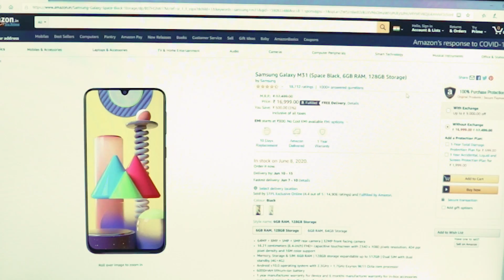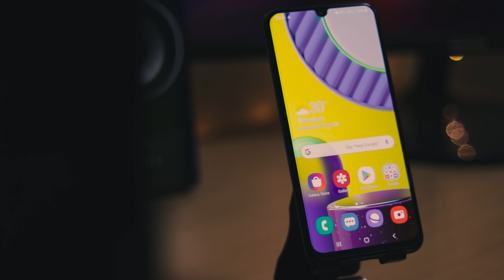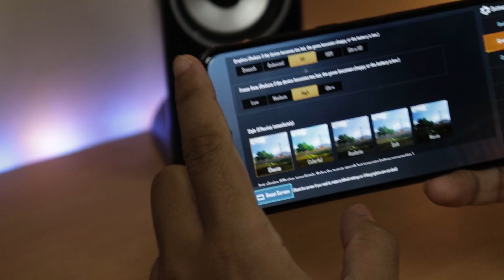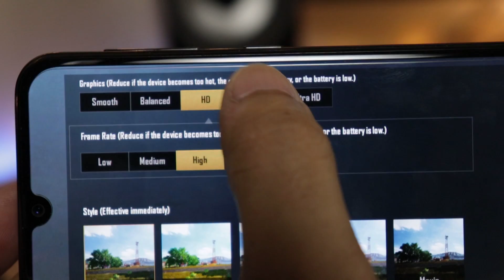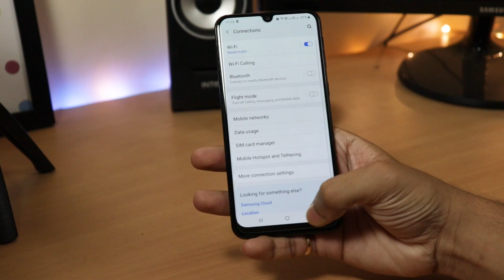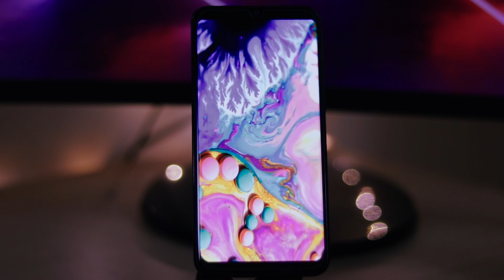Monster Smartphone Under ₹20000 🔥 Samsung Galaxy M31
Hello guys,
                       Today I am going to review the Samsung Galaxy M31.

Link to buy

My Equipment  :-
Lens (18-55mm)
Lens (50mm)
Microphone (Primary)
Microphone (Secondary)